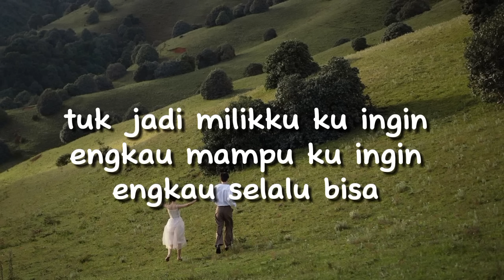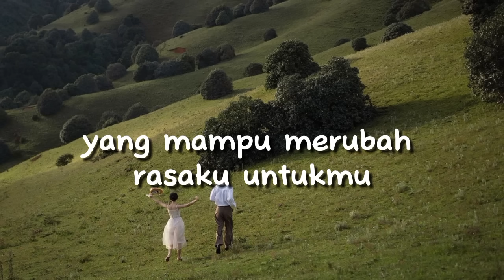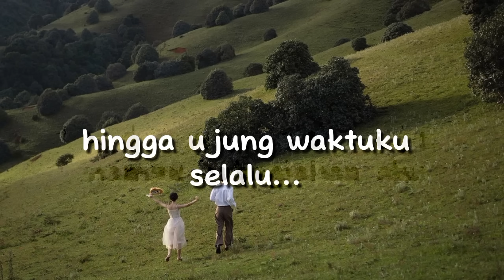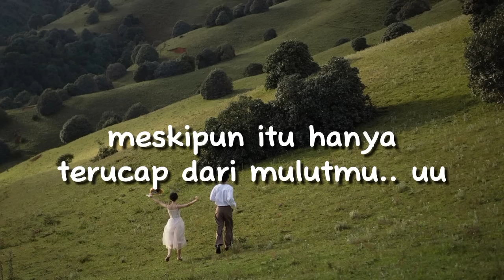Saat Bahagia - Ungu (lirik lagu) lyrics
Penyanyi : Ungu

Lyrics:
Saat bahagiaku
Duduk berdua denganmu
Hanyalah bersamamu
Mungkin aku terlanjur
Tak sanggup jauh dari dirimu
Kuingin engkau s'lalu
'Tuk jadi milikku
Kuingin engkau mampu
Kuingin engkau selalu bisa
Temani diriku
Sampai akhir hayatmu
Meskipun itu hanya terucap
Dari mulutmu
Dari dirimu yang terlanjur mampu
Bahagiakan aku
Hingga ujung waktuku
Selalu
Seribu jalan pun kunanti
Bila berdua dengan dirimu
Melangkah bersamamu
Kuyakin tak ada satu pun
Yang mampu merubah rasaku untukmu
Kuingin engkau s'lalu
'Tuk jadi milikku
Kuingin engkau mampu
Temani diriku
Sampai akhir hayatmu
Dari mulutmu
Bahagiakan aku
Hingga ujung waktuku
Selalu
Mungkin aku terlanjur
Kuingin engkau s'lalu
'Tuk jadi milikku
Kuingin engkau mampu
Temani diriku
Sampai akhir hayatmu
Dari mulutmu
Bahagiakan aku
Hingga ujung waktuku
Selalu

Saat Bahagia - Ungu
Saat Bahagia - Ungu  Lirik
Saat Bahagia - Ungu lirik lagu
Saat Bahagia - Ungu lyrics song
Saat Bahagia - Ungu lyrics song easy
Saat Bahagia - Ungu video lyrics karaoke
Saat Bahagia - Ungu music
Saat Bahagia - Ungu lyrics karaoke
Saat Bahagia - Ungu lagu romantis
Saat Bahagia - Ungu song happiness
Saat Bahagia - Ungu video lirik lagu
Lagu pop Indonesia
Lagu romantis
lagu bucin
lagu happiness
video lirik lagu
video lirik karaoke
video lirik musik
cute lyrics